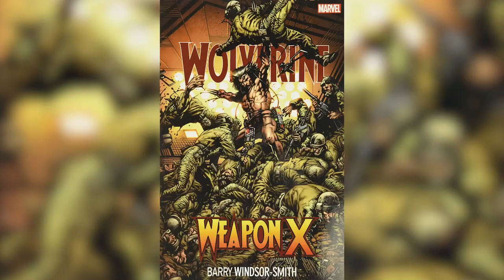Falcon and Winter Soldier Trailer Breakdown: Explaining Zemo’s Plan, Masked Woman, X-Men Easter Egg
Marvel's The Falcon and the Winter Soldier debuted an action-packed trailer ahead of its series debut on Disney+, finally revealing the main conflict of the story. Villain Baron Zemo is back and more comic-book accurate than ever, so we're going to break down his master plan and the new baddies helping him execute it, plus what would a trailer analysis video for a Phase 4 MCU property be without making a big deal about a possible X-Men Easter egg?